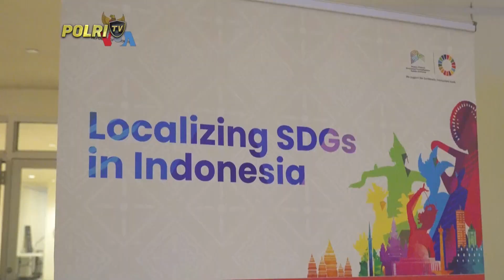PRESISI SIANG (24/7/2023) (5/5)